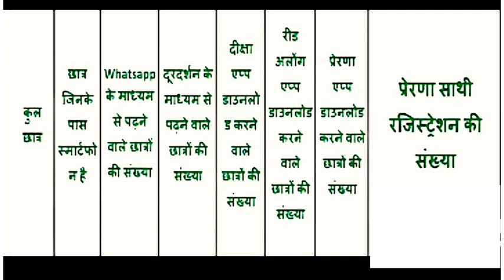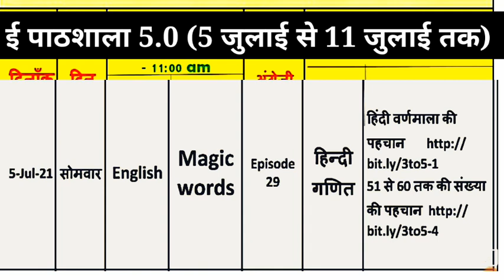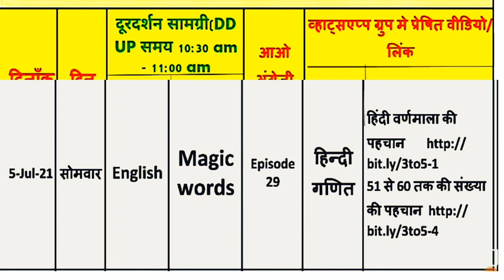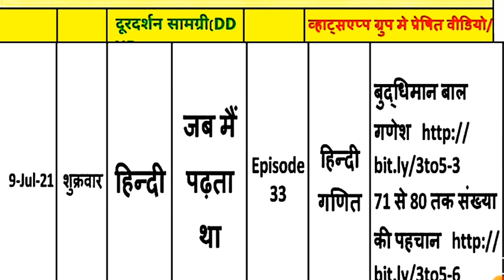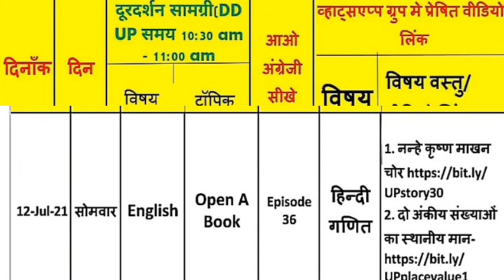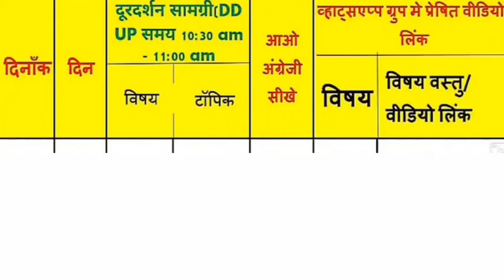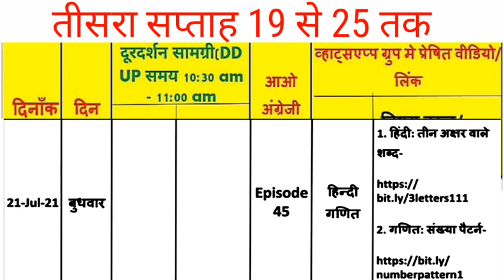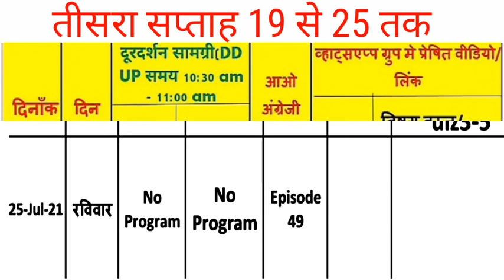Mission prerna की ई- पाठशाला फेज 5 ,शिक्षक डायरी कैसे भरें, कक्षा- 4 शिक्षक डायरी 5 july to 25 July,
शिक्षक साथियों नमस्कार
 जैसा कि आप सभी जानते हैं लॉकडाउन के उपरांत मिशन प्रेरणा की ई पाठशाला फेज 5 का प्रारंभ किया गया है जिसमें शिक्षकों से कहा जा रहा है कि 5 जुलाई 2021 से सभी शिक्षक अपने अपनी डायरी अवश्य भरे यह डायरी कैसे भरें, आज हम उसी के बारे में इस वीडियो में डिस्कस करेंगे और बताएंगे कक्षा 4 की डायरी आप कैसे भर सकते हैं 5 जुलाई से लेकर 25 जुलाई तक हमने यहां पर जारी को भरकर भी बताया है

how to fill teachers diary,
how to fill Shikshak diary,
Shikshak diary,
teachers diary,
filled teachers diary,
filled teachers diary,

 ई पाठशाला फेज 5,
 फेज 5 ,
ईपाठशाला,
 शिक्षक डायरी ,
शिक्षक ,
शिक्षक डायरी भरने का तरीका,
 phase 5 की शिक्षक डायरी कैसे भरें ,
शिक्षक डायरी क्लास कक्षा 5,